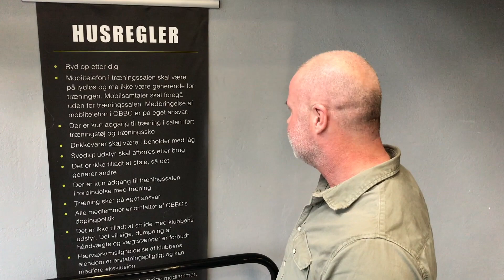Kunde: OBBC fitness - Thomas Rathsack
I forbindelse med et event i OBBC fitness, fik vi muligheden for at få en kommentar fra tidligere jægersoldat, Thomas Rathsack, omkring centeret og dets faciliteter.